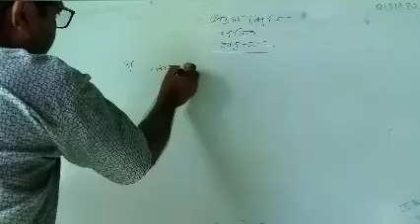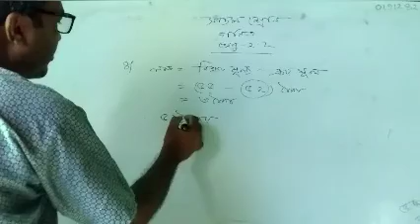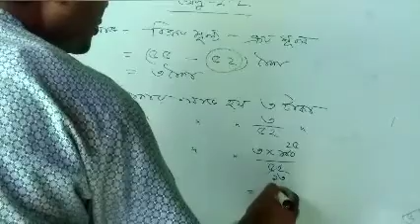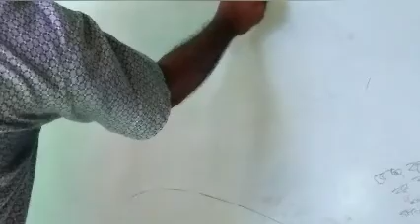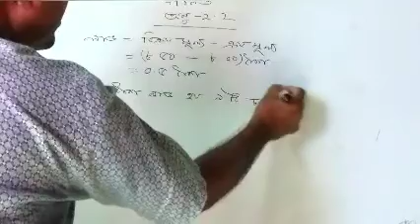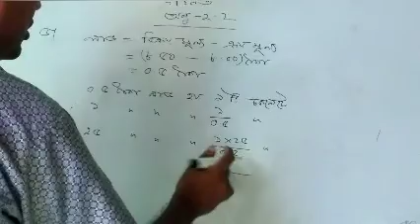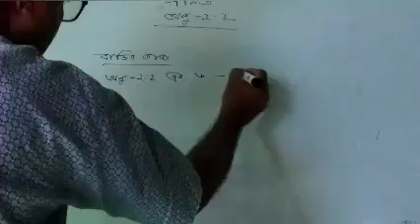ক্লাস নং-১১ সপ্তম শ্রেণী গণিত অনু-২.২ সহকারী শিক্ষক শংকর চন্দ্র মজুমদার